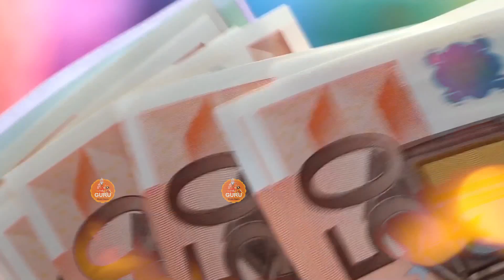satsangibhajan || कर ले प्रभु से प्यार || Vishu Ningana || New Bhajan 2023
❣RT - 2532
❣Song - Kar Le Prabhu Se Pyar
❣Artist - Vishu Ningana
❣Singer - Vishu Ningana
❣Editing -
❣Label - Folk Song Haryanvi
❣Copyright - Realtime Production
❣Special Thanks To All Team
❣Genre - Chetawani Bhajan/ Nirgun Bhajan / Satsangi Bhajan
❣Copyright - Funjuice Entertainment
Aashirwad- Bhagat Ramnivas Sunariya Wale

For more Satsangi Nirgun Bhakti Songs

Hope You Are Enjoying Our Bhajans.
Jai Gurudev
♪ Available on ♪
♪ Full Audio Song Available on ♪
Gaana :
Jiosaavn :
Hungama :
Wynk :
Raaga :
Youtube Music
Amazon Music :
Instagram reels :
Label & Copyright - Funjuice Entertainment